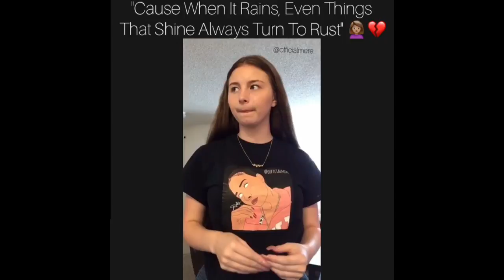THE BEST OF OFFICIALMERE // compilation //